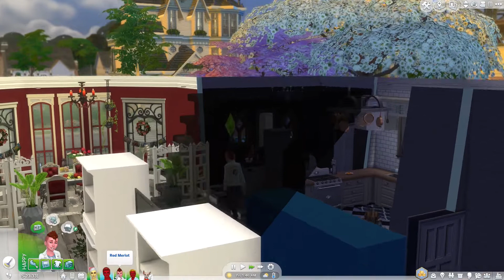The Sims 4 | Over The Rainbow: A Rainbow Legacy | Part 61